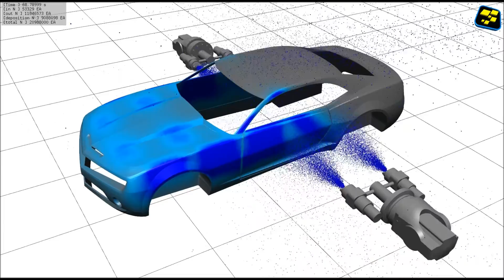samadii/SCiV: spray coating process simulation